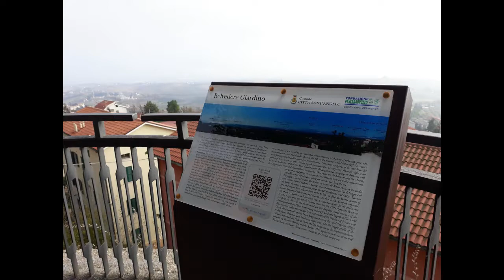Bellissimi scorci di Cittàsantangelo